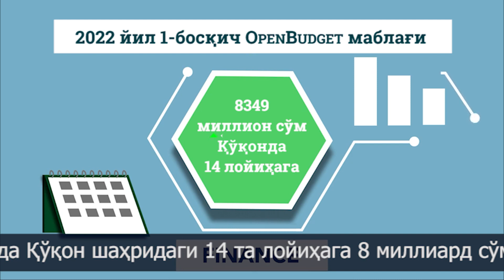Қўқон шаҳрида янги маҳалла маскани фойдаланишга топширилди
Наврўз байрами арафасида кўркам кўринишга келтирилган бинонинг тантанали очилиш маросимида Қўқон шаҳар ҳокими Маруфжон Усмонов ҳам иштирок этди.

Шаҳар ҳокими бинони кўздан кечириб маҳалла тизими мутасаддилари билан мулоқот қилди. Маҳаллада ижтимоий-маънавий муҳитини яхшилаш, камбағалликни қисқартириш бўйича кўрсатмалар берди.

✅ 2022 йилда опен бюджет тизимида "Оқ олтин" маҳалласи идорасини таъмирлаш учун 400 миллион сўм ажратилган эди. Жами ўтган йили, биринчи босқичда, Қўқон шаҳридаги 14 та лойиҳага 8 миллиард сўмдан зиёд маблағ йўналтирилди.